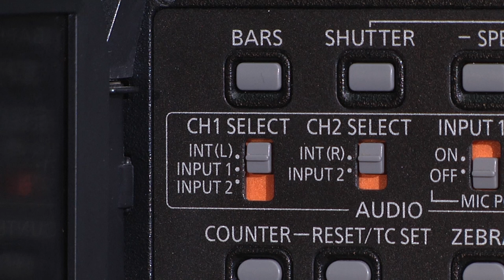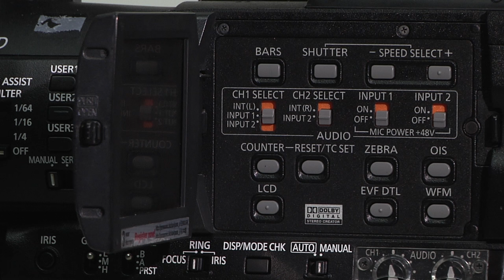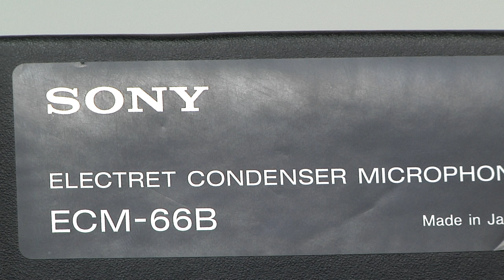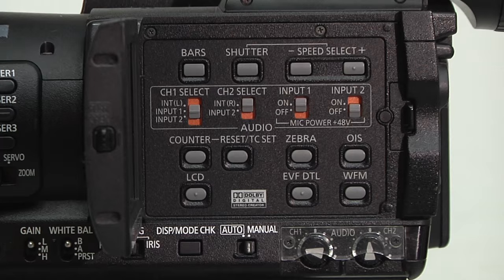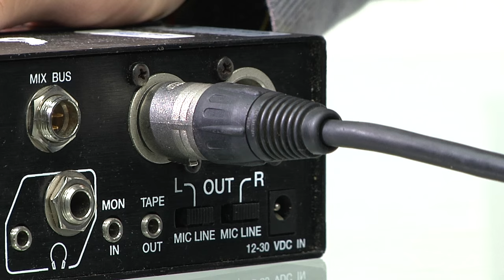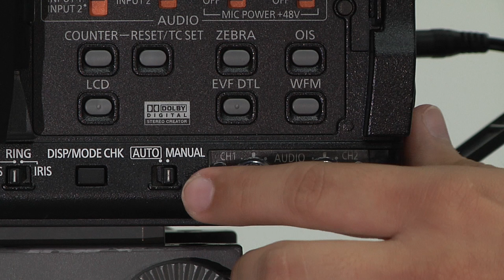Tutorial: Configuración de Sonido Directo en Cámaras Profesionales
Realizado por los profesores:  Yamil Cure  y Alfredo Sabbagh del programa de Comunicación Social de Uninorte.
Edición: Juan David Jaimes